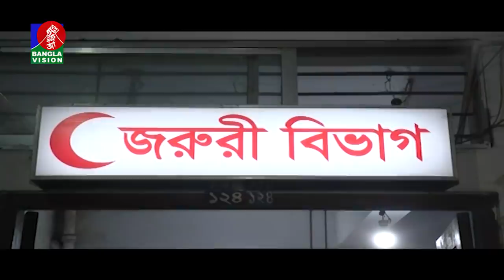সকাল ১০ টার বাংলাভিশন সংবাদ | Bangla News | 12_ October _2020 | 10:00 AM | BanglaVision News